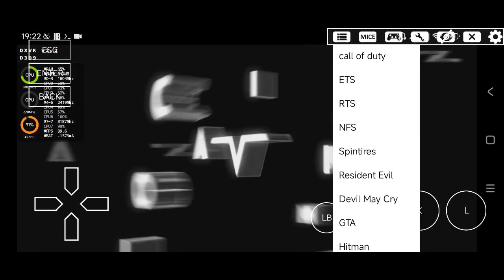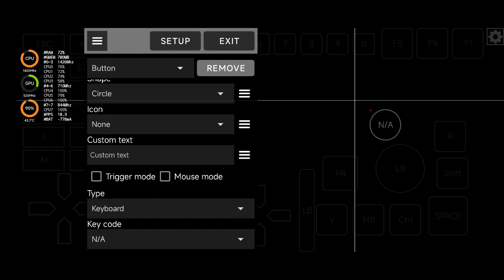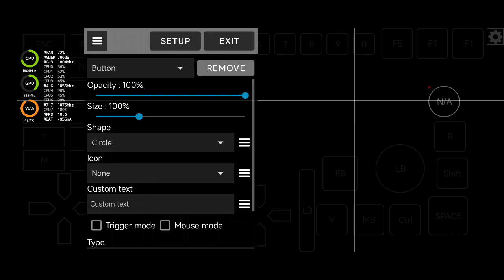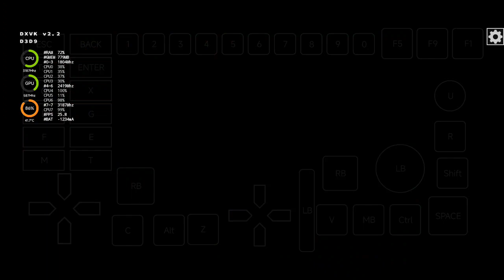Box64Droid: Deadpool - Retest/ Wine 8.0 Proton/ Poco F3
pure virtual function Crash again.

but graphic Bugs are gone and Speed is the Same. 720p medium

also Support ‎@smartphonedesktop4229